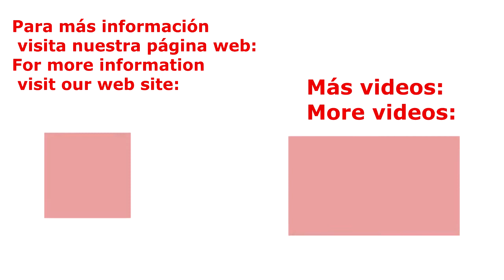B-370 Restrainer (2)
Manejo y utilización del B-370 Restrainer.
Management and use of the B-370 Restrainer.
Fonctionnement et utilisation de l'Restrainer B-370.
JAVIER CÁMARA S.L. INDUSTRIAS GANADERAS

Fábrica de Aranda de Duero (Burgos):
 Pol. Allende-Duero , Ctra. Valladolid , parcelas 123-125
 C.P. 09400